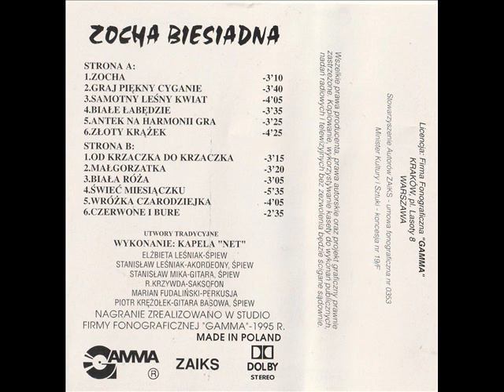Kapela Net - Zocha [Zocha Biesiadna (Gamma) (G-467)] (Polska Biesiada)